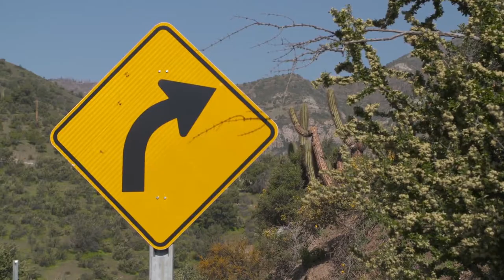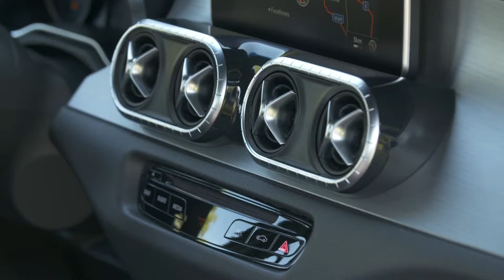2018 Mercedes-Benz X-Class - Walkaround Driving Scenes